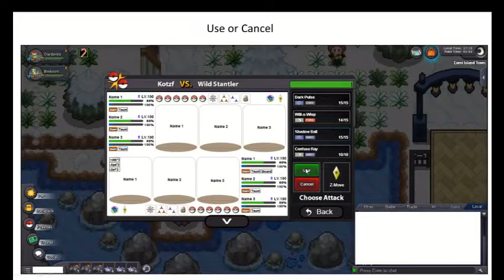Pokémon Revolution Online Battle UI Design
Pokémon Revolution Online Battle UI
Design by kotzf